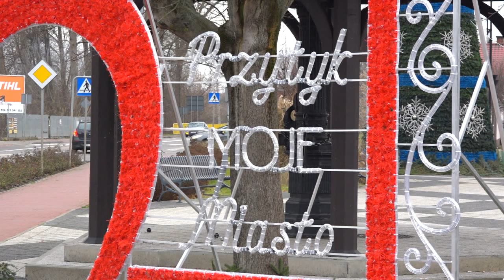Przytyk odzyska prawa miejskie. Co na to mieszkańcy?